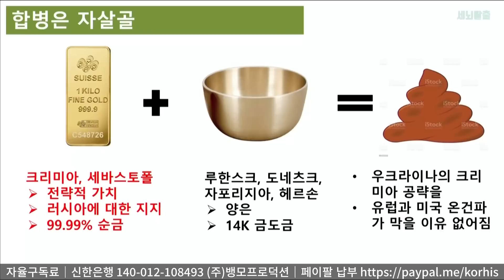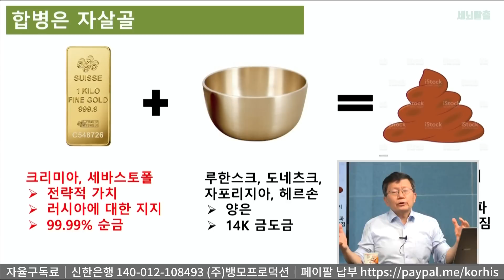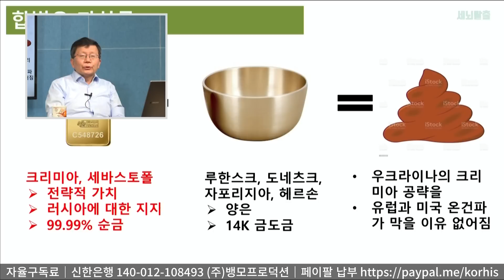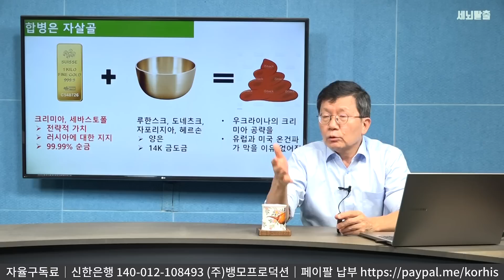[세뇌탈출 2200탄] 푸틴, 죽는 길에 몰빵! 합병은 자살골. 동원은 총알밥. 핵 무기는 뻥! - 1부 (20220922)